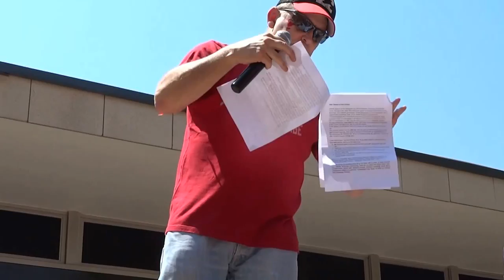Red October, a peaceful march to the Union Buildings Pretoria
Video captured and edited by Earl Oosthuizen, of the company Focus 2 Frame photography.

This was a march to the Union Buildings Pretoria, to protest against the suppression of the minority groups of South Africa. I captured two speeches, some music, the actual singing of the memorandum and the symbolic release of the red balloons.